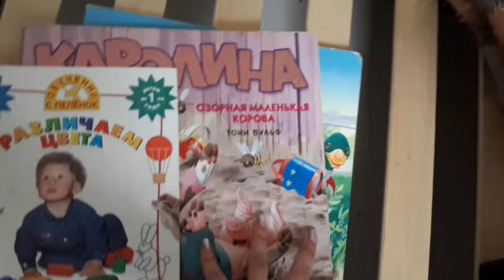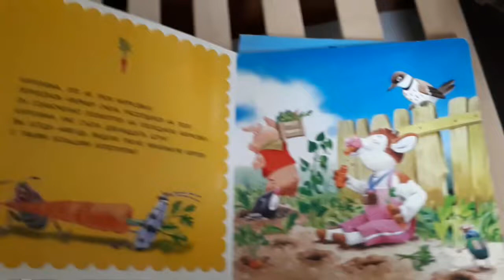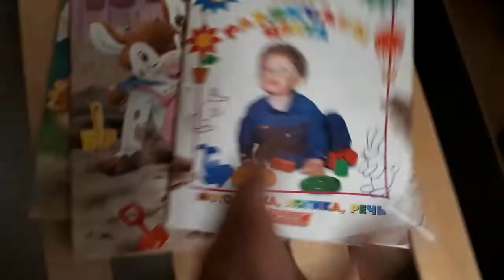Мой день и расхламление: перебираю обувь, Настя убирает, Влад кормит ворону, дарю вещи